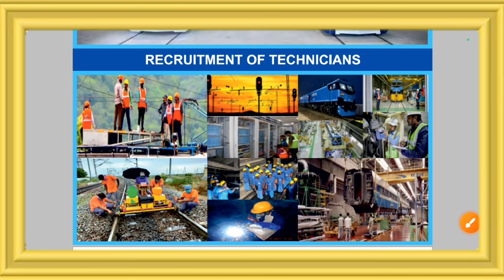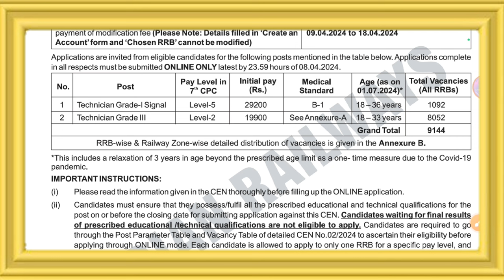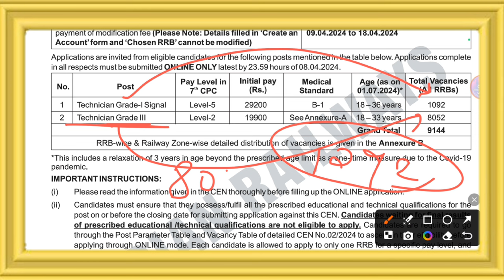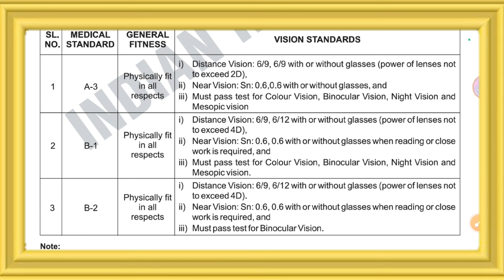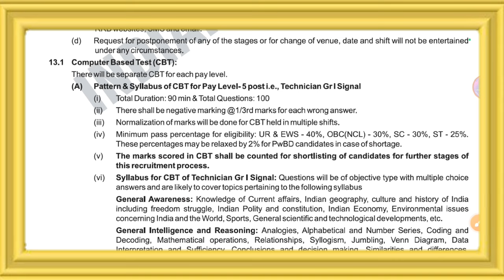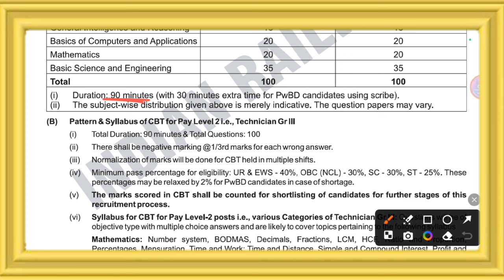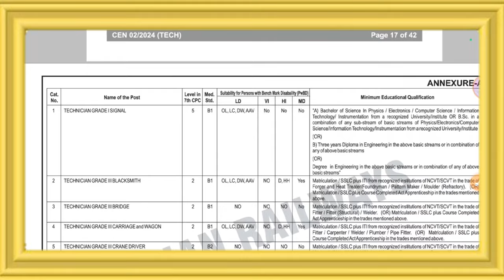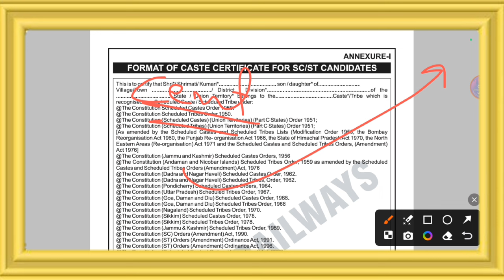RRB Technician New Vacancy 2024 Notification जारी 🔥 Exam Pattern & Syllabus